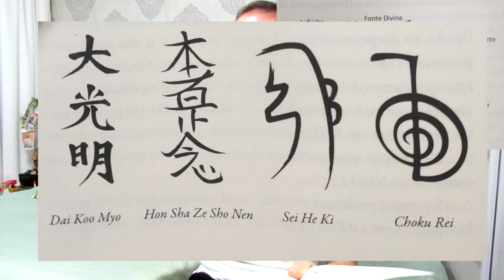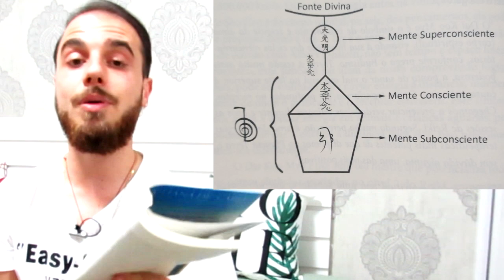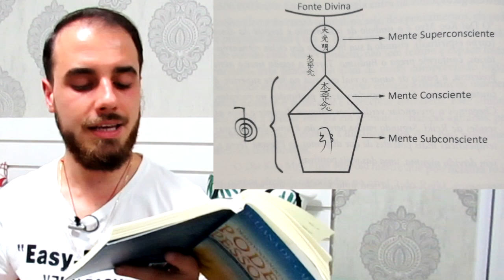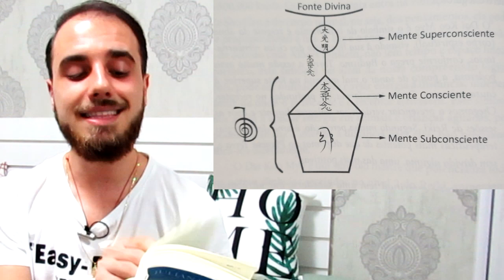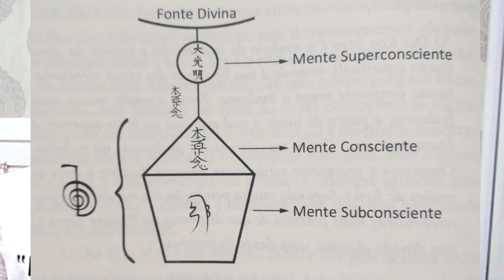A relação entre REIKI e HO'OPONOPONO (DPP-10)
Conheça o nosso site e acesse os nossos conteúdos
📲 Faça parte da comunidade de Seres Extraordinários! ✨ Interagir, compartilhar conteúdos relacionados à expansão da consciência, espiritualidade e demais assuntos que elevam a Alma!
🎧 Sabia que eu tenho Podcast? Basta pesquisar pelo meu nome lá 😊